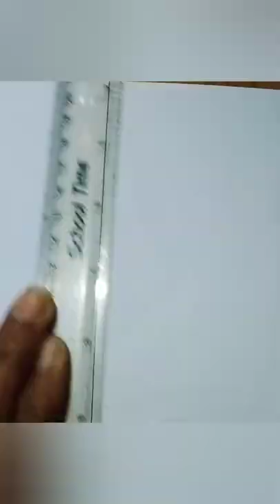How to draw Anime Art SM 26